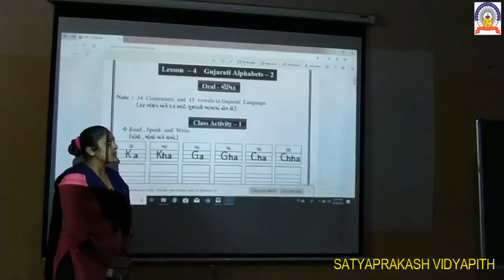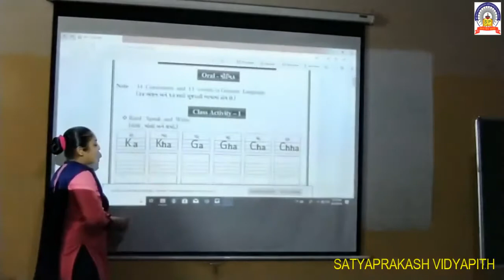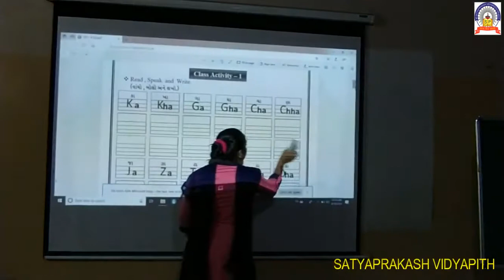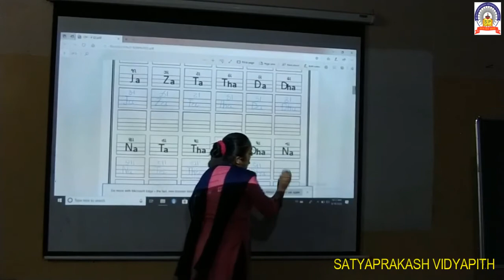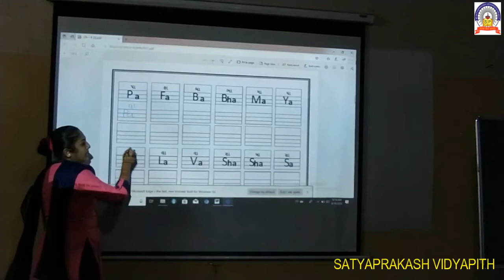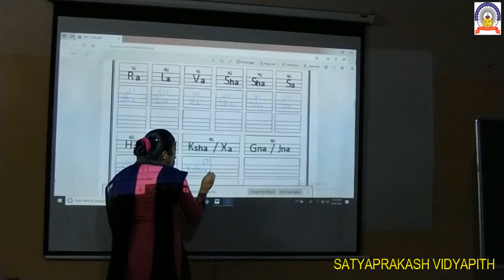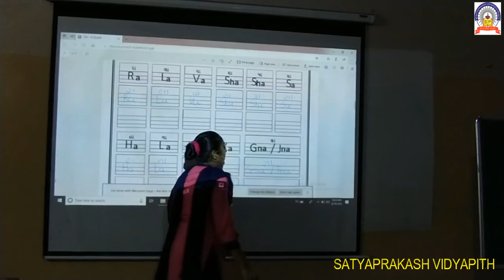STD-1 ENG LE-4 PART-1 25-8-20